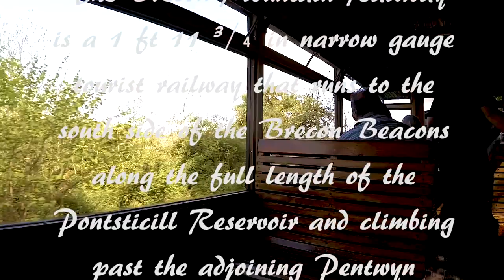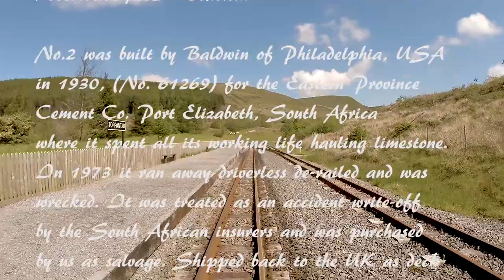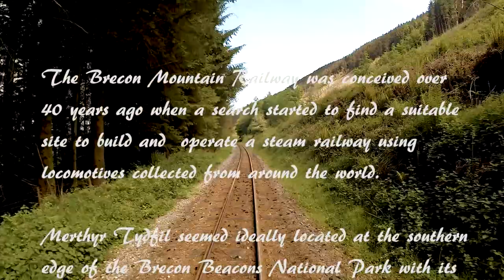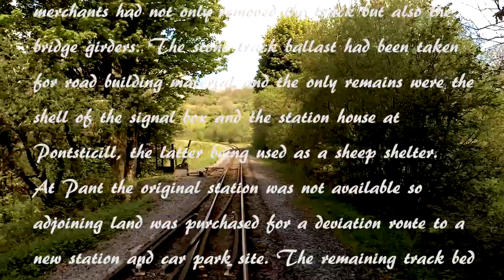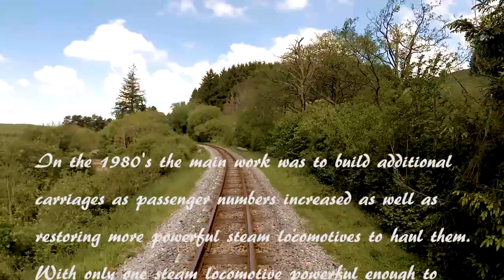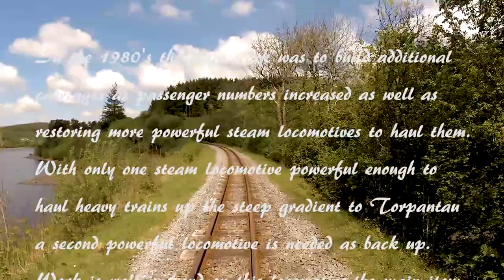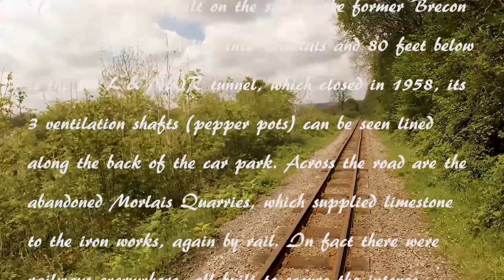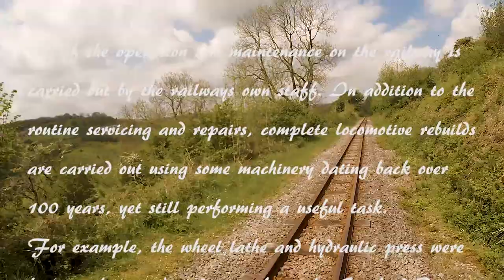Brecon Mountain Railway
Filmed on the 24th May 2017 by Nik Andrews on a GoPro and Canon 6D music from Audioblocks.com

Text was lifted from the BMR website.

Edited by Nik Andrews on Adobe Premier cc on 25th May 2017